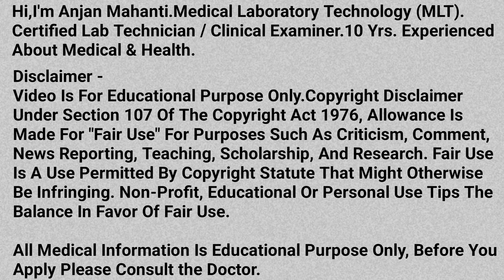Semen Aur Sperm Kam Ho Jaye Toh Kya Kare | What Is The Difference Between Semen And Sperm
Hi
I Am Anjan Mahanti.
Medical Laboratory Technology (MLT).
Certified Lab Technician / Clinical Examiner.
10 Yrs. Experienced About Medical & Health.

About This Video :
Dosto Video Mein Maine Aapko Bataya Semen And Sperm Ka Difference Kya Hai. Ummeed Hai Ki Aapko Yeh Video Bohot Pasand Aayega.

Queries Solved :
1. Semen Aur Sperm Kam Ho Jaye Toh Kya Kare
2. What Is The Difference Between Semen And Sperm
3. Semen And Sperm Difference
4. Semen Aur Sperm Ka Antar Kya Hai
5. Semen Vs Sperm
6. Sperm Vs Semen
7. Difference Between Sperm And Semen
8. Difference Between Semen And Sperm
9. Semen Kam Ho Jaye Toh Kya Kare
10. Sperm Kam Ho Jaye Toh Kya Kare